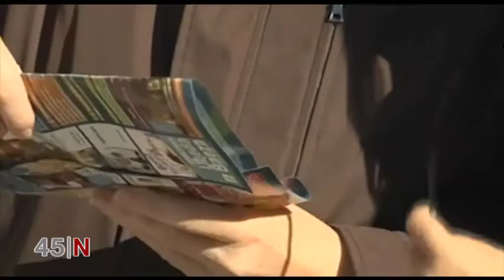El turismo sube el número de visitas y de pernoctaciones Canal 45 tv